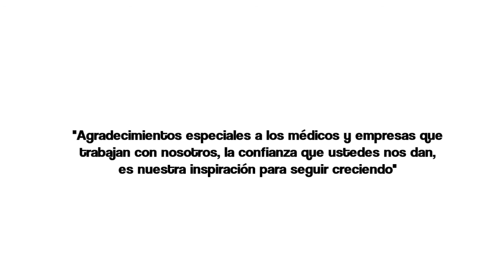Video Corporativo Laboratorios del Sur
Ciudad Altamirano, Guerrero.